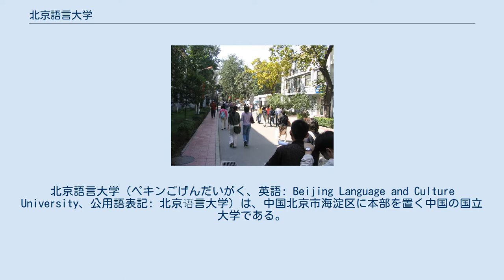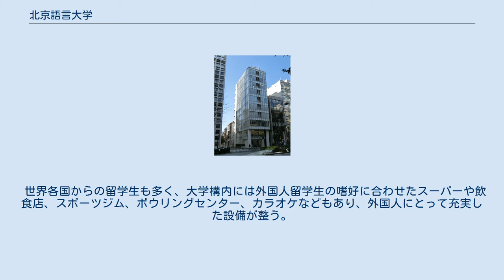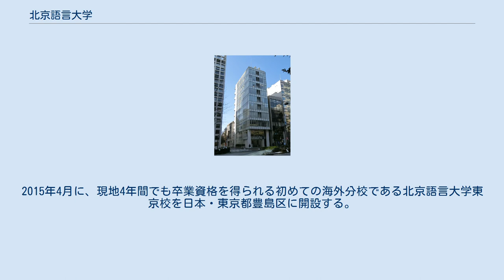北京語言大学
北京語言大学（ペキンごげんだいがく、英語: Beijing Language and Culture University、公用語表記: 北京语言大学）は、中国北京市海淀区に本部を置く中国の国立大学である。
1962年に設置された。
大学の略称はBLCU。
中国教育部直属の国家重点大学のひとつ。
 東京都豊島区にある東京校 北京語言大学は16の学部専攻、24の修士課程、9の博士課程が設置されており、そのうち国家重点学科が1ヵ所、北京市重点学科が2ヵ所、教育部指定の大学人文社会科学の重点研究拠点が1ヵ所設けられている。
北京語言学院が前身で、外国人向け中国語教育で中国最高峰の名門大学である。
このため国連をはじめ国際機関の職員、各国の民間企業のエリート職員が多数学ぶ国際色の豊かな大学である。
 中国最高峰の外国語大学である北京外国語大学と発祥をともにしている。
北京外国語大学の前身である北京外国語学院の位置は本校にあたる。
 その後、1996年に北京語言文化大学と改名し、2002年より今の校名に至る。
北京大学や清華大学などの国家重点大学がひしめく中関村エリアの北京市海淀区学院路15号、ちょうど学院路と成府路の交差したところにある。
 世界各国からの留学生も多く、大学構内には外国人留学生の嗜好に合わせたスーパーや飲食店、スポーツジム、ボウリングセンター、カラオケなどもあり、外国人にとって充実した設備が整う。
2015年4月に、現地4年間でも卒業資格を得られる初めての海外分校である北京語言大学東京校を日本・東京都豊島区に開設する。
 北京語言学院の校題は1974年に毛沢東によって書かれており、当時の正門ではその字で学校名が掲げられていた。
 下校中の学生達